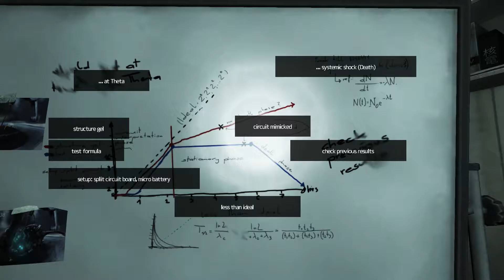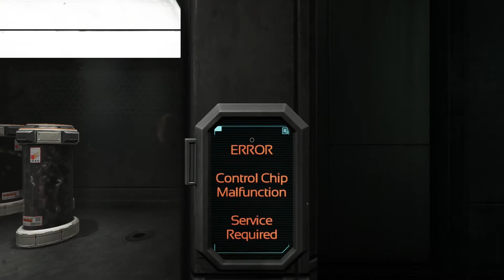SOMA - Omicron: Captain Underpants and Battery Pack? | Gameplay & Blind Playthrough | Ep.21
Simon has to get three items: battery pack, gel, and something else.

Like/Dislike This Video!
Comment on this Video!
THANK YOU EVERYBUDDY!